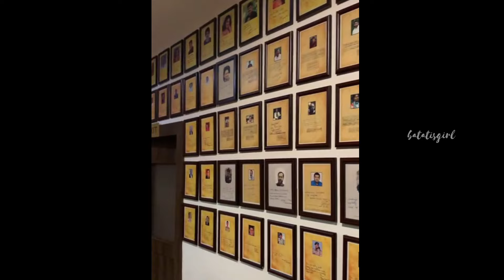ഉമ്മമ്മാക്കൊരു വയനാട് യാത്ര | Wayanad Fort resort | Family trip | Batatisgirl